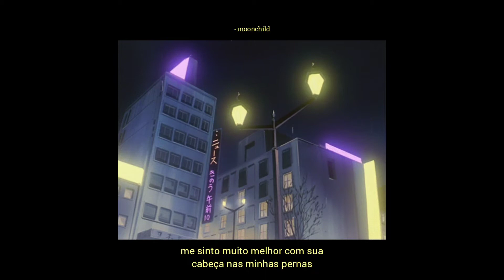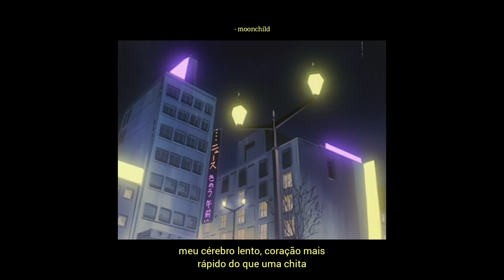payday - i don't cry (legendado/tradução)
assista com a qualidade em 1080p

+ de payday

🖤 Nyquil: é um remédio

🖤 Rolls-Royce: Rolls-Royce Motor Cars é uma empresa automobilística inglesa

🖤 Facetime: facetime é capaz de realizar chamadas de vídeo e chamadas de áudio

lyric/letra

This Nyquil is not helping
Woo, what does this button do?

I don't cry over bitches, don't cry over boys
Only time that I cry is when I can't escape the noise
I'm crashing and I'm burning but at least it's Rolls-Royce
Facetime calls, I just wanna hear your voice
'Cause it's much better than the ones in my head
Wrote a suicide note and I'm not even dead
I feel much better with your head on my legs
Matter of fact, go ahead and put your feet on my pegs
Let's ride this glide, lets elevate tonight
I'ma reel in close 'cause I swear I don't bite

Don't give a shit about a ponytail, just live in the moment
Yeah, you can grab my hand and hold it tight like you own it
Let's go, let's live, I don't care what they say
I'll be blowing kisses while I'm layin' dead in my grave
Got my arms are crashing body, I don't look both ways
I can hang with my gang till the end of my days (mwah)

I'm independent but I swear that I still need ya
I got no oxygen, so baby let me breathe ya
My brain slow, heart faster than a cheetah
I be spitting head, splitting like amoeba

I don't cry, I don't cry, I don't cry, I don't cry
Well, only on Sundays

Let's ride this glide, let's elevate tonight

The only time that I bite is when I'm biting the dust
We've been hanging all night, why you fighting the lust?
I got nothing to lose, I got nothing but trust
You've got nothing but you and I got nothing but us
So come along with me and see how fun it'll be
The reapers creepin' around the corner and he's coming for me

'Cause its much better than the ones in my head